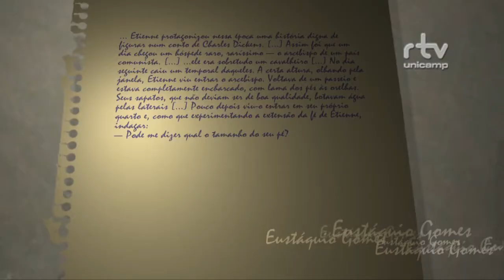Registro Geral - Lançamento do Documentário Eustáquio